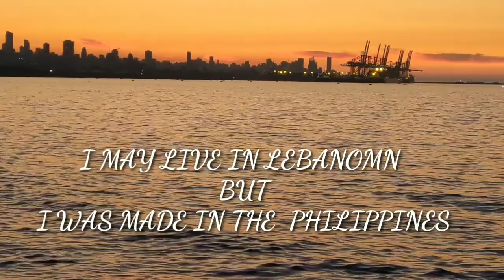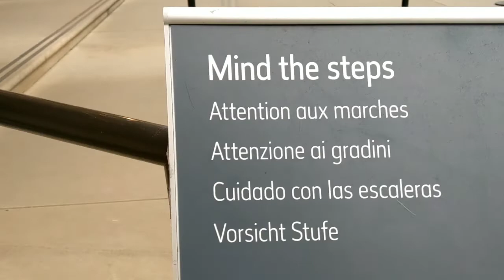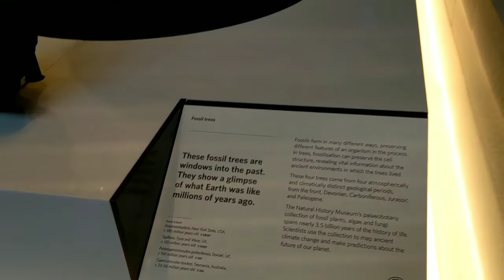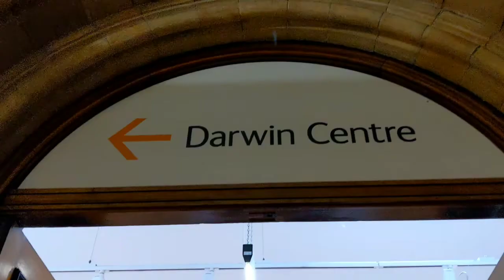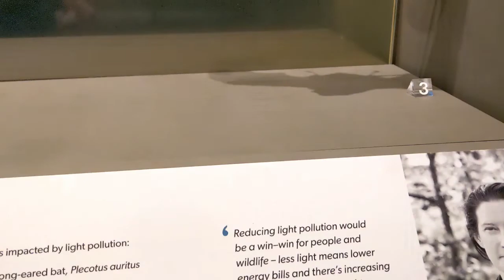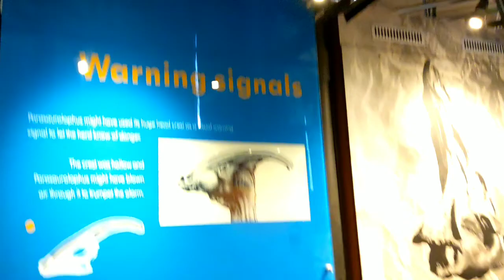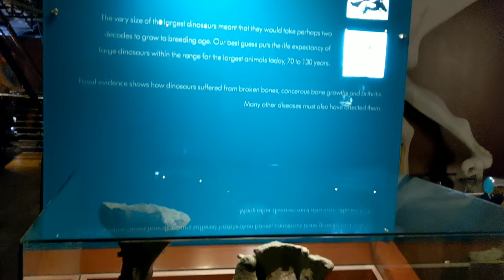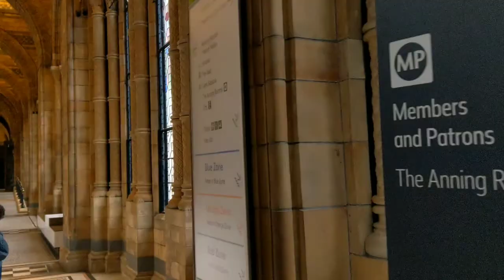Dinosaur Museum in London U.K|Travel Vlog 2022|Joy German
FOR TODAYS vlogs guys Welcome in London Dinosaur Museum.Dinosaur Museum in London U.k
The Museum's dinosaurs are world-famous. Meet the roaring T. rex, see the skull of a Triceratops and wander among fossils in the free Dinosaurs gallery.Natural History Museum is and remains one of the best museums in the world for natural history. London's dinosaurs museum is Free to anybody.

If you like my content please give me a support consider to LIKE AND SUBSCRIBE my channel and don't forget to click the notification bell so that you won't missed every time I'm  uploaded a new video.

Thank you very much to all of you💓

INQUIRIES!